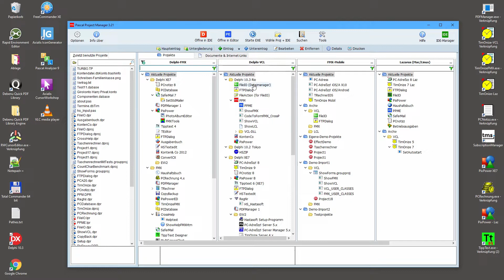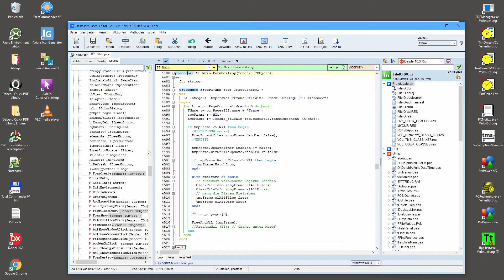Neuerungen im Pascal Editor: Prozedur-Tracking und Source-Liste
Video zeigt einige nützliche Neuerungen für die Navigation in Delphi-Projekten.